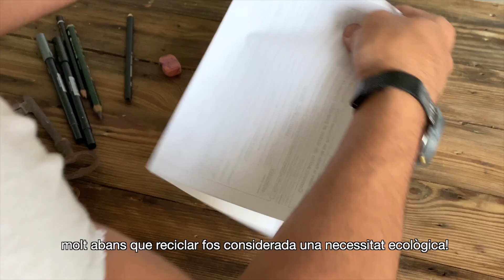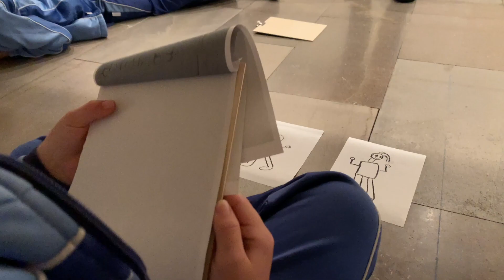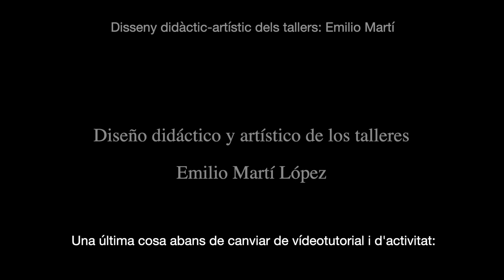PINAZO S'ANIMA A CASA! 2/3 Retrats animats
Mitjançant l'adaptació digital del nostre taller "Pinazo s'anima a l'IVAM!" a temps de confinament, aprendrem a realitzar la nostra pròpia seqüència animada amb tots els personatges que imaginem, i que podrem dibuixar inspirats en la gestual tècnica de l'pintor valencià Ignacio Pinazo.

En este segon video ens introduïm en la base del cinema animat a partir de la tècnica de dibuix gestual i improvisat de Pinazo.

Aquesta proposta ens anima introduir-nos en la figura de l'revolucionari pintor valencià per activar la creativitat de les xiquetes i els xiquets, conèixer tècniques noves per utilitzar en els nostres propis dispositius mòbils (telèfons o tablets), despertar noves sensacions tàctils a partir d'l'ús de la sorra i el paper o comprendre la seqüencialització d'accions en la producció cinematogràfica. Això sí, sempre a través de el joc en família, amb tècniques de l'animació, stop motion i dibuix animat.